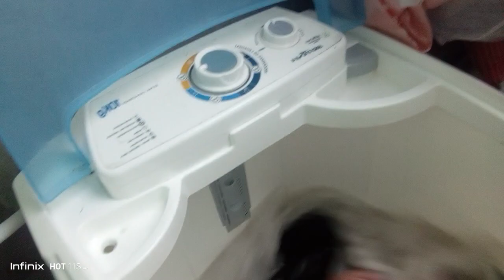Aproveitando o dia de sol para poder lavar roupas 🌅👕👖👗👚👔🩳🩲👙lavando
aproveitando o dia de sol para poder lavar as roupas obrigado meu Deus pelo dia de hoje 🙏🙌🙏🙌